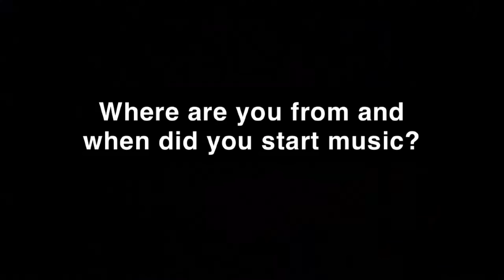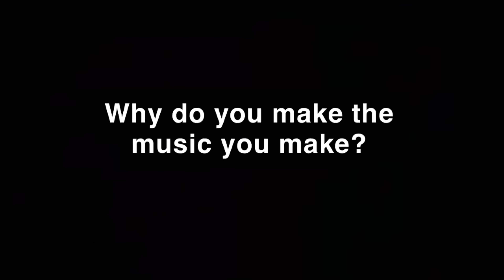Get To Know Me!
"JIMMY D"
THE DEBUT SINGLE BY POP BABY

LYRICS:
I’M GONNA DRINK MY MONEY
CAUSE I’M ALREADY GONE
NOT GONNA WAIT FOR A HONEY
TO COME ALONG
OH BABY, DANCE UP ON ME
TO THE BEAT OF THIS SONG

JUST BUCKLE UP, CLOSE YOUR EYES AND TAKE ME ON A RIDE

JIMMY D, GET READY COME ALONG WITH ME
JIMMY D, TAKE YOUR COAT OFF AND JOIN THE SCENE
DJ SPIN THAT RECORD THAT KEEPS PLAYIN’ IN MY HEAD

I’M GONNA DANCE MY ASS OFF
TIL I’M DOWN ON THE FLOOR
BABY DON’T TAKE MY DRINK AWAY
JUST GIVE ME SOME MORE
KEEP YOUR EYES ON ME
IMMA TAKE YOU HOME

JUST BUCKLE UP, CLOSE YOUR EYES
AND TAKE ME ON A RIDE (NNNNNNNNNOOOOOOOOOOOO)